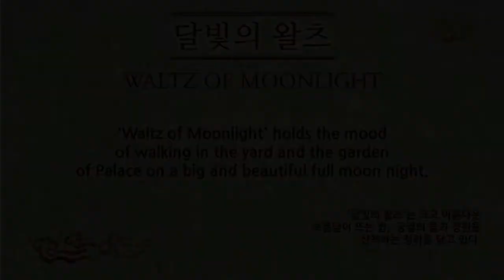Waltz of Moonlight (Palace of Joseon Dynasty) English Ver _VIDAN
Waltz of Moonlight (Palace of Joseon Dynasty) Piano added Ver

The Contents of 'VIDAN' are composed of Korean cultural heritage registered in UNESCO.
Music and performances by 'VIDAN' are high-quality traditional cultural contents that convey historical knowledge and humanistic values along with the impressions of culture and art.